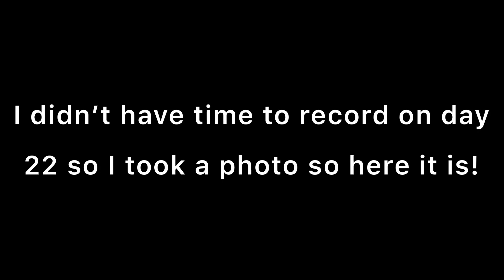Elf on the shelf day 21, 22, 23 and 24 | The Christmas Countdown | 7 more days!